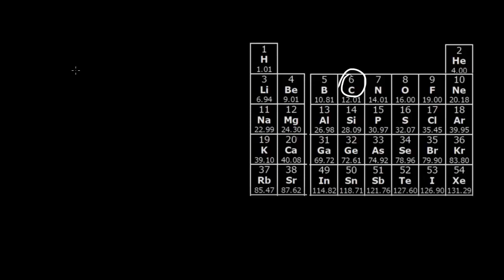Życie na bazie krzemu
Silicon-based life Film na licencji CC NC-BY-SA zrealizowany przez Fundację Edukacja dla Przyszłości przy wsparciu Instytutu Chemii Organicznej PAN, Opowiada Agnieszka Kaczyńska z Wydziału Chemii Uniwersytetu